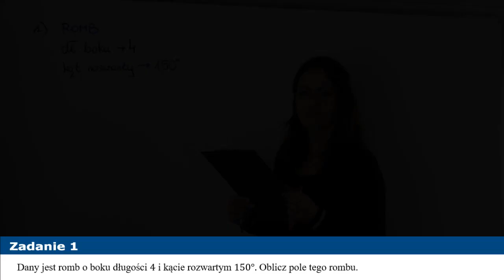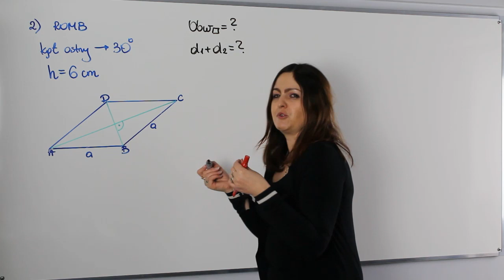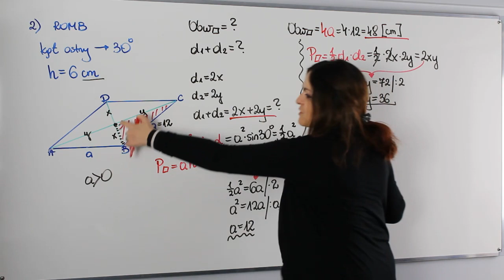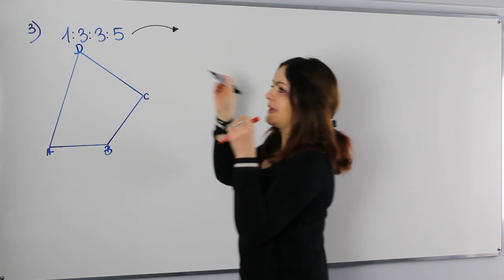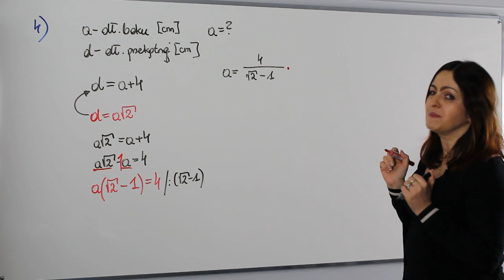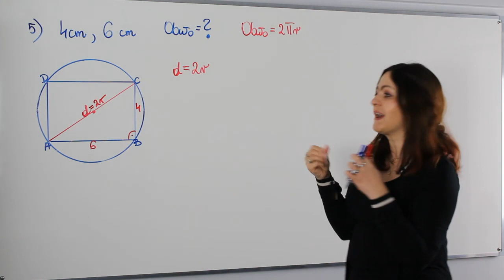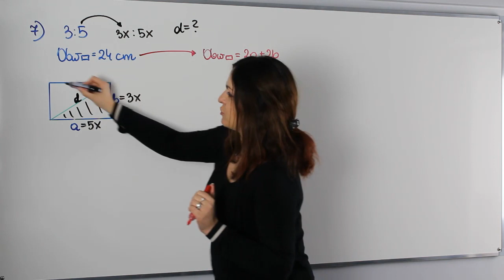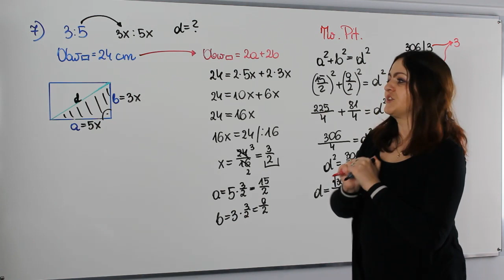Geometria czworokąta - część I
Witam w kolejnym odcinku powtórek do matury. Tym razem na dzisiejszej lekcji zajmiemy się geometrią czworokąta.

Na lekcji omówimy najważniejsze zadania maturalne z:
✅ kwadratem, prostokątem, rombem
✅ przypomnimy sobie najważniejsze wzory
✅ rozwiążemy zadania z zastosowaniem stosunku kilku wielkości matematycznych

Serdecznie zapraszam!!!